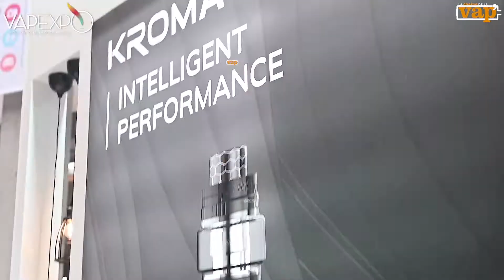FIVAPE : Plus de communication, plus d’action pour la defense de la vape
Avec Gaëtan Gautier nouveau Délégué Général